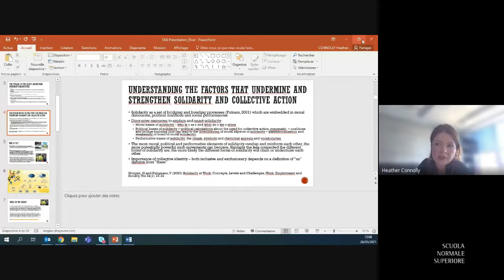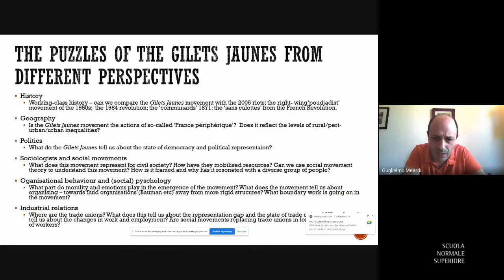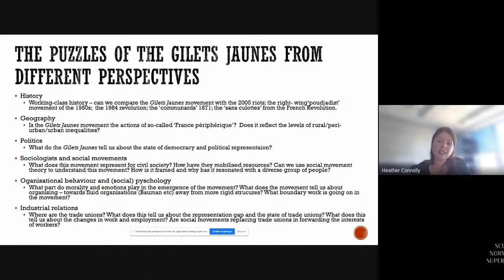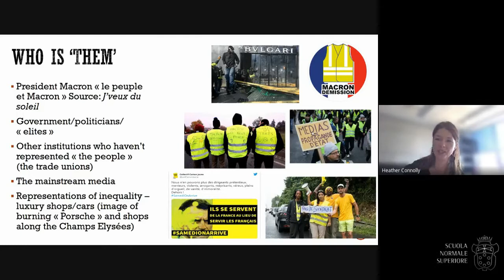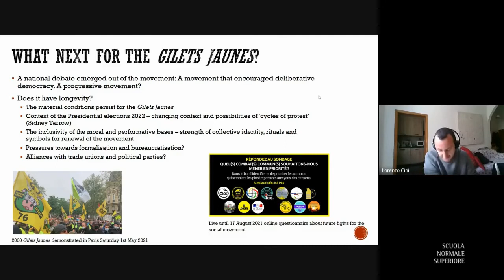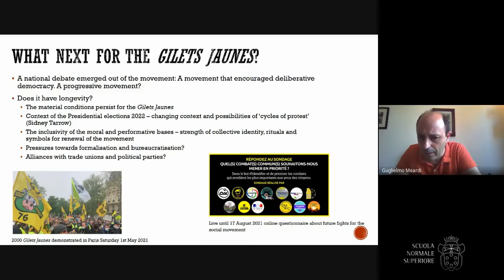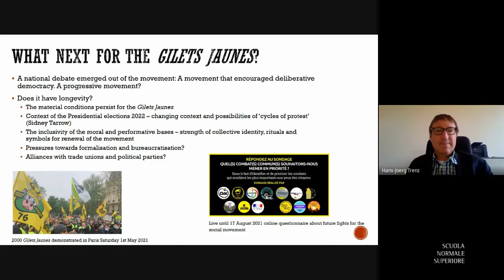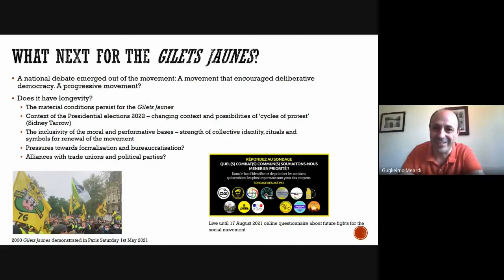Web SNS Lunch seminar: Heather Connolly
"We all stand together (or do we?): The messy process of building and maintaining solidarity in the ‘gilets jaunes’ (with Anne Antoni)"

Speaker: Heather Connolly, Grenoble University

WEB Lunch Seminars
Mercoledì, 26 Maggio 2021
13/14.30 (CET Time)
Scuola Normale Superiore
Classe di scienze politico-sociali